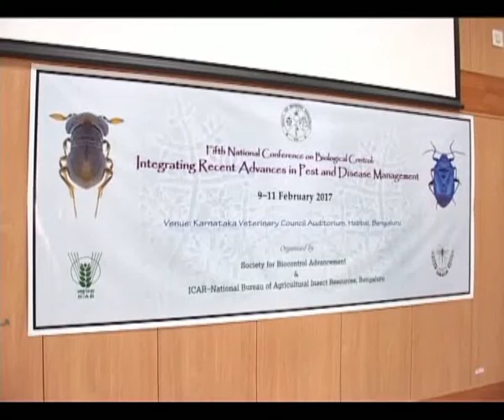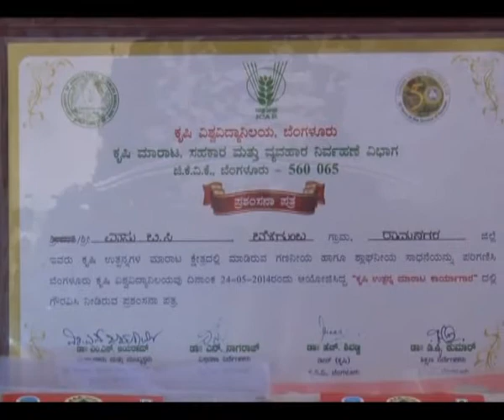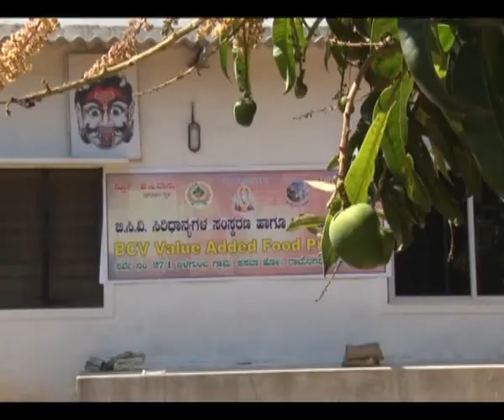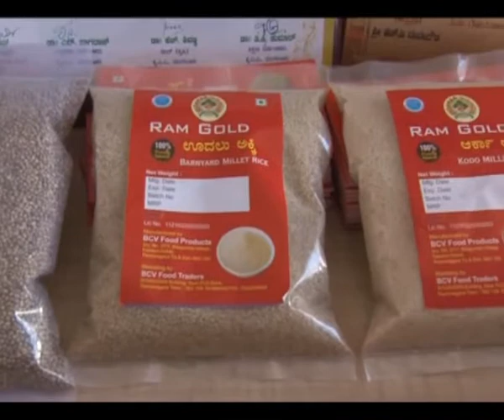Krishi Varthe15 2 17